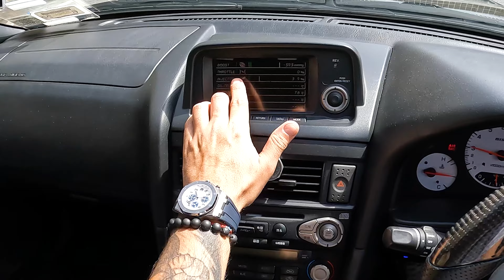POV DRIVE - 1000 HP NISSAN R34 GTR VSPEC RB34 3.4 L ( RAW RB34 SOUNDS )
NESSE VÍDEO QUERO MOSTRAR PRA VOCÊS COMO É O DIRIGIR O MEU R34 GTR VSPEC.

LINK DA LOJA DO BLUZILLA

Video com @PilotoDiegoHiga

_QUATROKA_